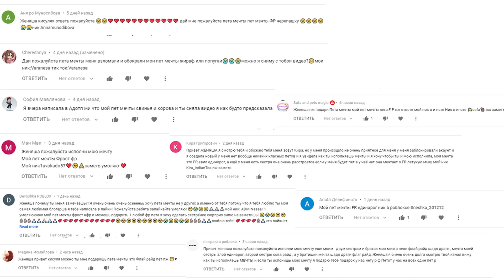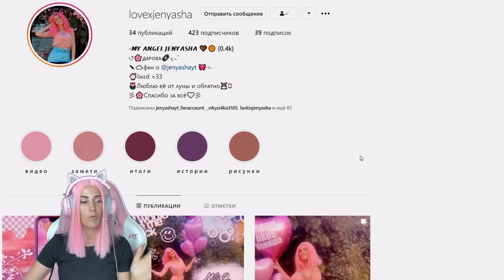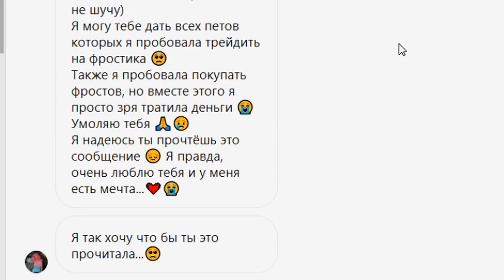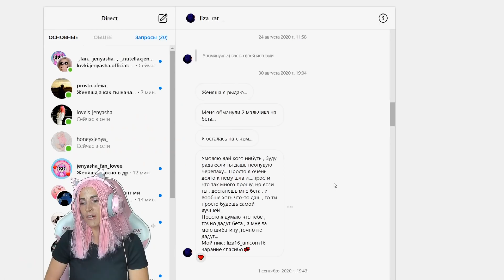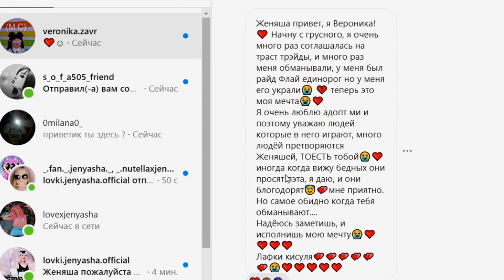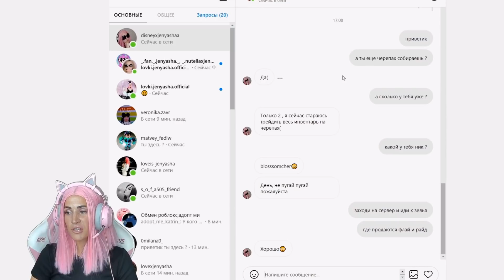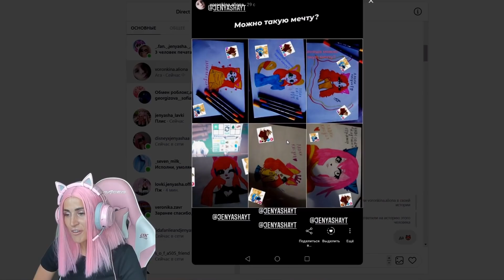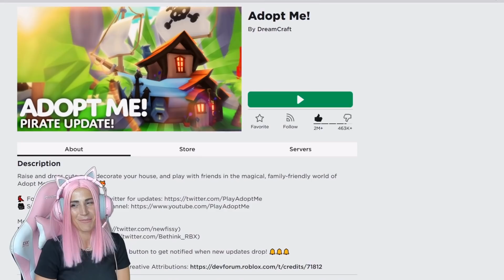Dream Pets в Адопт ми серия 5 Неон Фрост дракон и Ворон питомцы твоей мечты Adopt Me Roblox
★В этом видео: Roblox Adopt me Женяша! Исполняю мечты и реакции ребят на что их мечта исполнилась!
Мечты все разные, ребята писали мне в instagram и Likee и конечно youtube в комментариях, дарила им легендарные
и неоновых питомцев Адопт ми!

Давайте наберем 30 000 лайков и я сделаю продолжение Твой питомец мечты в Adopt me!

Ребята пишите в комментариях а какой ваш Питомец мечты в Адопт ми? возможно в следующей серии будете именно Вы )

Конкурс на Легендарных Неоновых Питомцев:
1. NFR  Фрост
2. NFR Ворон
3.NFR  Единорог
4. NFR Король пчел
5. NFR  Красный Дракон
Условия конкурса:
1.Быть подписанным на канал
3. Написать любой комментарии и +Женяша Адопт ми
Результаты через 5 дней С помощью генератора по комментариям выберу победителей!
Всем Удачи Кисули! Шанс есть у всех!

Зайди к нам в дискорд! У нас там весело и много трейдов!